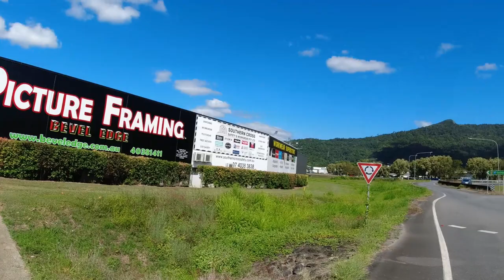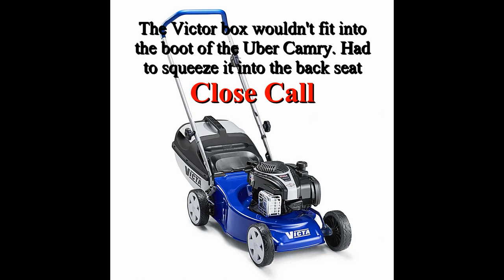The eyes have it as I grab a new Victor mower at Smithfield Bunnings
Booked an eye test at Smithfield Spec Savers. Needed new glasses as the right lens on my current pair is scratched. The lady at Spec Savers did a thorough job checking my eyes. I even did the dredded field test. Cost my a shade over $200 for the specs which was reasonable. Took another bus trip to Smithfield Bunnings a few days later. Picked up a new Victor motor mower with a bit more grunt than the Yard King. The first Uber I called couldn't fit the Mower so had to book a bigger car.